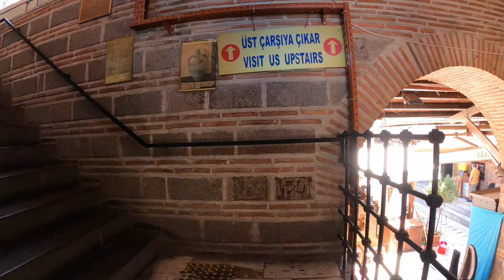KEMERALTI, Izmir Turkey Walking 4K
Kemeraltı ni sizin icin gezdik :)

Kemeraltı (more fully, Kemeraltı Çarşısı) is a historical market (bazaar) district of İzmir, Turkey. It remains one of the liveliest parts of İzmir.

The district covers a vast area extending from the level of the Agora of Smyrna (the quarters of Namazgah, Mezarlıkbaşı and İkiçeşmelik), to the seashore along the Konak Square.

It is bounded by the streets Fevzipaşa Boulevard on the northeast, Eşrefpaşa Street on the southwest, and Halil Rıfat Bashaw Street on the southeast, surrounded by ridges of Kadifekale.

The bazaar formed originally around a long street. In medieval times, it was called Street of the Mevlevis, in reference to the presence of a "dergah" (a building designed for gatherings of a Sufi brotherhood). During the 17th Century, this street was filled in, which allowed the bazaar to extend. Today, the street, now called Anafartalar Caddesi ("Anafartalar Street"), winds to complete the circle of the shallow inner bay in a wide curve.